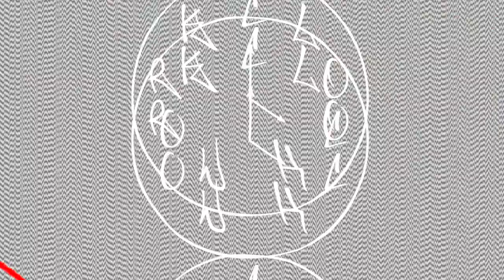Clockwork Sessions Vol.20 - Jakub Evolved, Mighty Healthy Remix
Clockwork Sessions Vol.20
Jakub Evolved, Mighty Healthy Remix